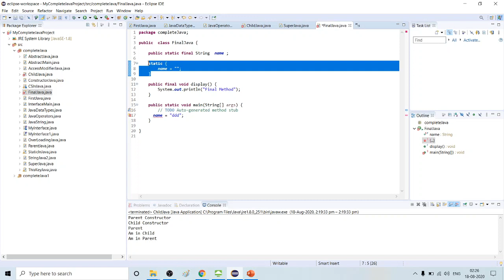Final keyword In java in Tamil | Learn Java in Tamil | Java Tamil Vathiyar | Part - 33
Please check the below link for complete Java learning in very easy way

Our core Java programming tutorial is designed for students and working professionals. Java is an object-oriented, class-based, concurrent, secured and general-purpose computer-programming language. It is a widely used robust technology.Java is a programming language and a platform. Java is a high level, robust, object-oriented and secure programming language.Any hardware or software environment in which a program runs, is known as a platform. Since Java has a runtime environment (JRE) and API, it is called a platform. Tamil vathiyar Java